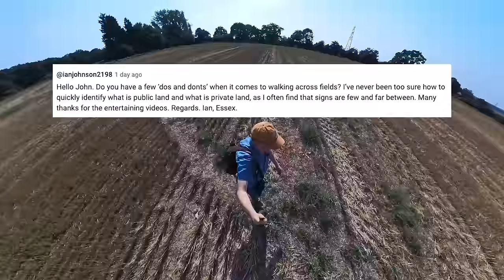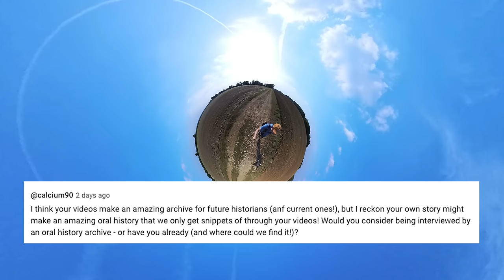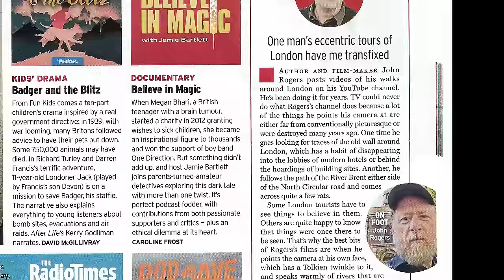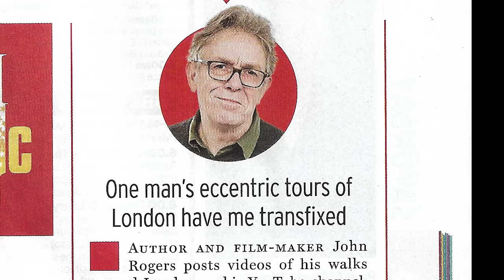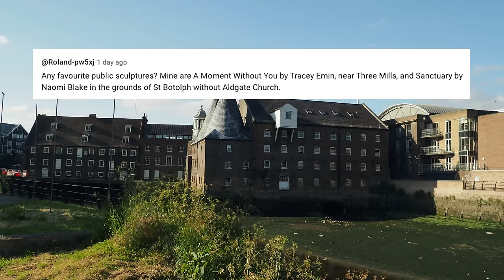Great Questions about London answered (4K)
Listen to my interview on the Tap Into Podcast - What on Earth is Psychogeography

Music
Breathe In, Breathe Out - Mattias Tell

Pictures of English History Plate IV - Boadicea and Her Army.jpg
Boadicea, leader of the rebellion against the Romans
Joseph Martin Kronheim (1810–96)[1]
Public domain
1868

My Books:
Welcome to New London
This Other London